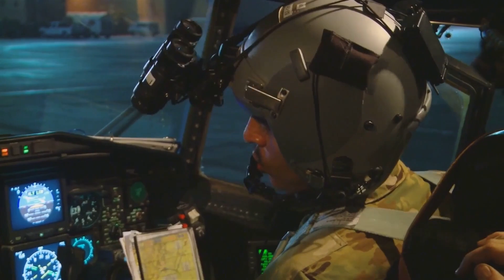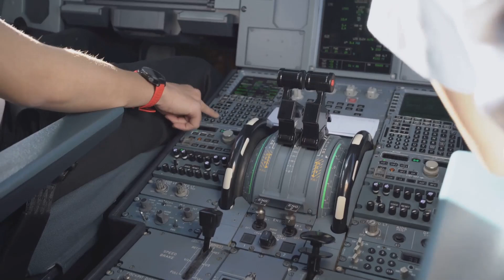China's J-36: The Future of Stealth Fighters!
In this video, we explore the groundbreaking advancements of China's J-36 sixth-generation stealth fighter jet, recently seen during its second test flight over Chengdu, Sichuan province. With its innovative tailless, delta-wing design and three-engine configuration, the J-36 sets new benchmarks in military aviation technology. We delve into its advanced stealth capabilities, aiming to reduce radar visibility and enhance long-range performance. Join us as we compare the J-36 with the U.S. Next Generation Air Dominance (NGAD) program, revealing the strategic implications of this technological race. Discover how the J-36 could reshape aerial combat tactics and the balance of global military power!

OUTLINE:
00:00:00
China's Newest Stealth Fighter Takes Flight

00:01:54
A Design For The Future

00:03:54
Three Engines For Superiority

00:05:24
The Future of Air Combat